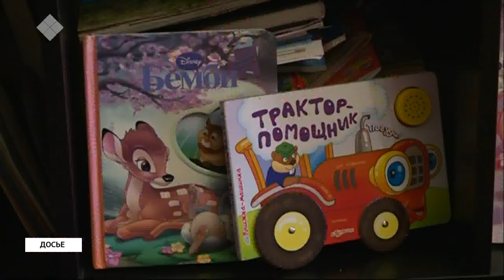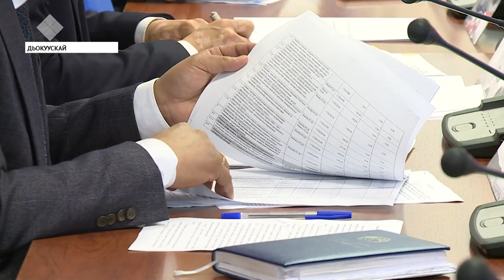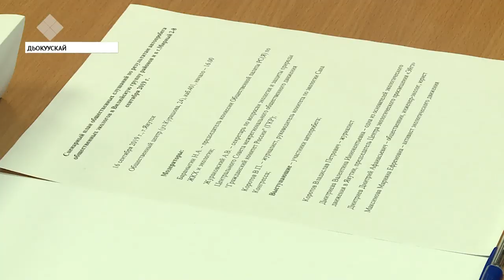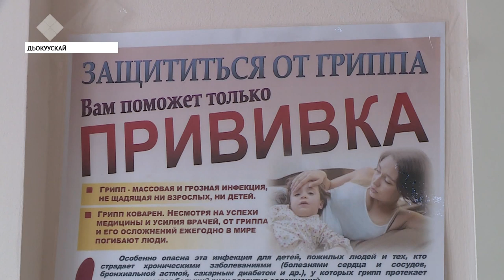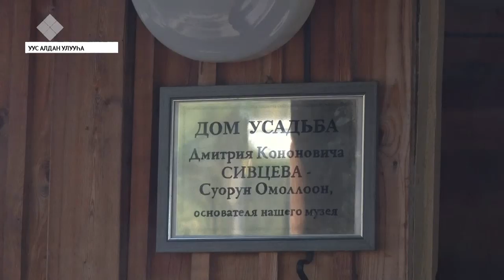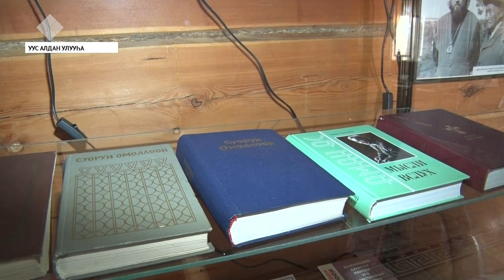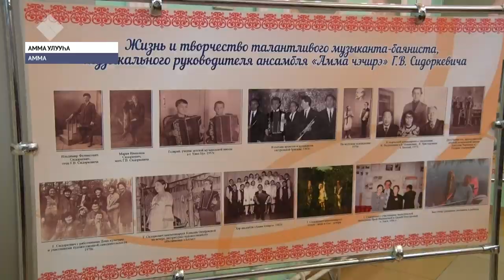«Саха сирэ» информационнай биэрии. Балаҕан ыйын 17 күнэ, 13:30 ч